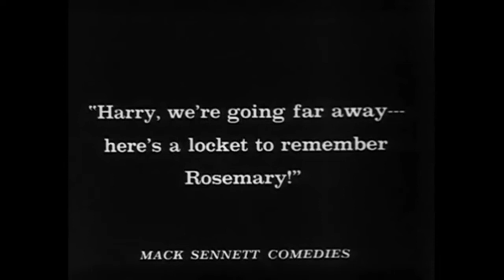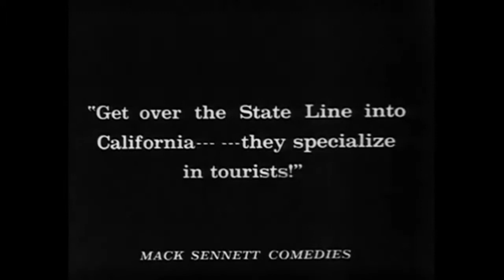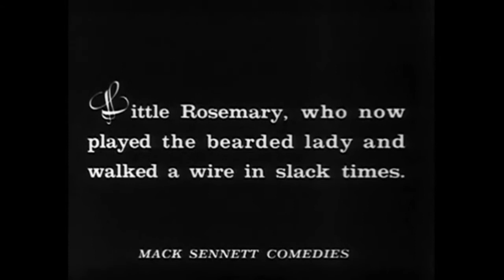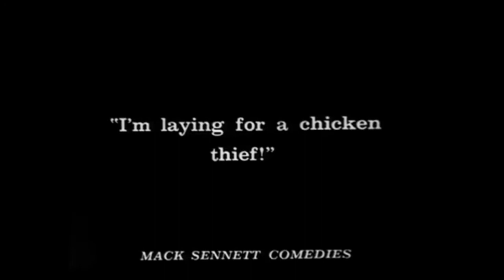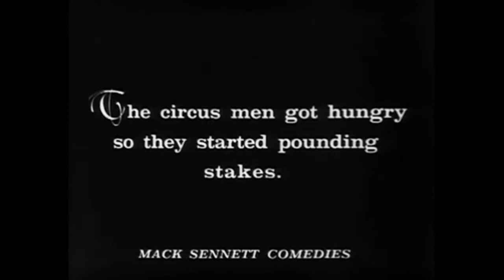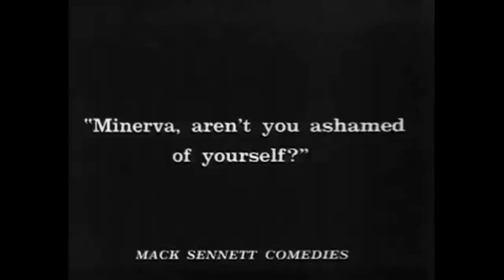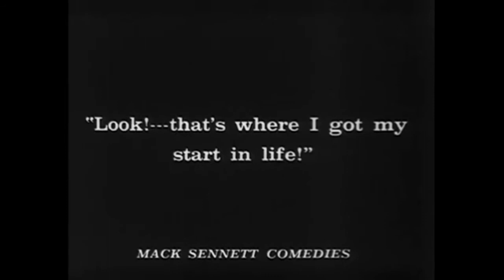REMEMBER WHEN - Harry Langdon & Vernon Dent *1925, silent short*